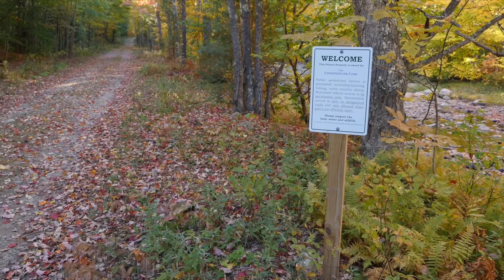Involving Communities in Conservation is Key to Success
Behind the scenes, our work to protect critically important landscapes is often multifaceted. Sometimes projects take unforeseen turns that involve big time commitments and rely heavily on strong relationships with partners and community members who also have myriad goals and concerns—all to ultimately accomplish conservation that’s good for both nature and for people. This is where The Conservation Fund  thrives, and time and time again our partners choose us because we remain solution-driven no matter the challenge.

At over 5,000-acres, the Beebe River property in New Hampshire is no exception. In order to protect this unique forested landscape that shares a common border with the esteemed White Mountain National Forest, and keep the forest working and providing local jobs, we first had to tackle a major habitat restoration project for brook trout.

The success of this project would not be possible without partnerships and a strong commitment from the surrounding community. With funding from the Squam Lakes Conservation Society, U.S. Department of Agriculture’s Regional Conservation Partnership Program (RCPP), an initiative of the 2014 Farm Bill, and the U.S. Forest Service's Forest Legacy Program, through the Land and Water Conservation Fund—we have permanently protected and improved this land. Working forest conservation easements (through our Working Forest Fund program) guarantee economic returns through the sustainable management of the property, while ensuring public recreational access now and for generations to come.